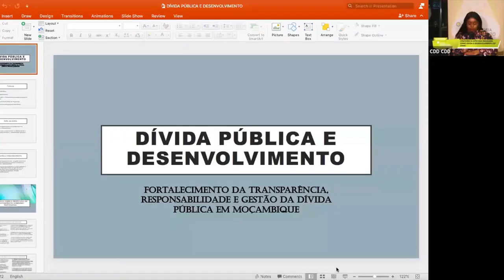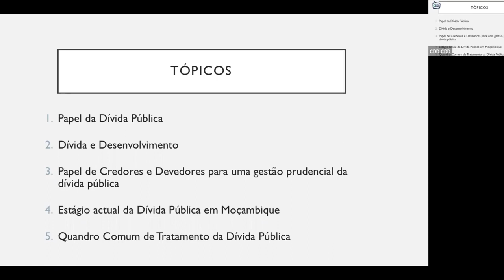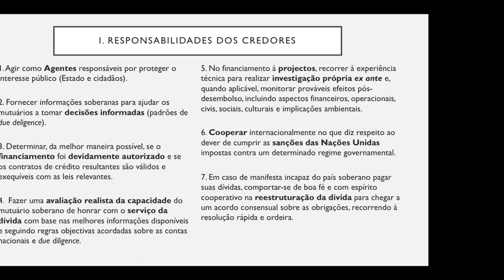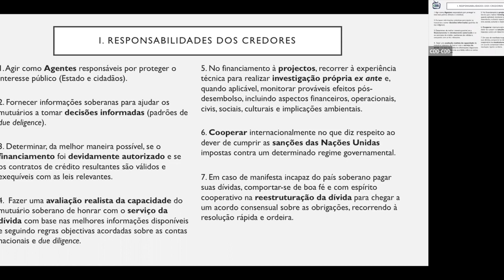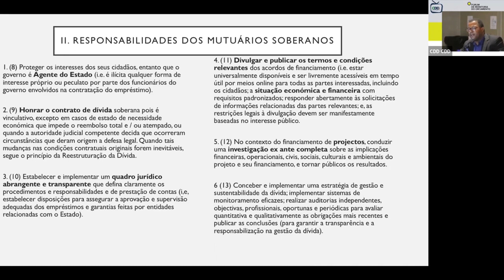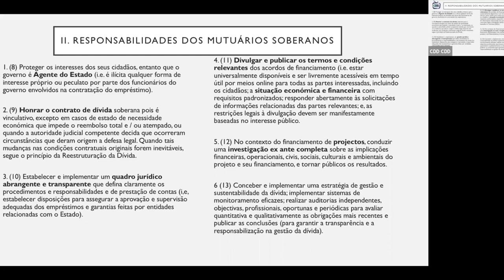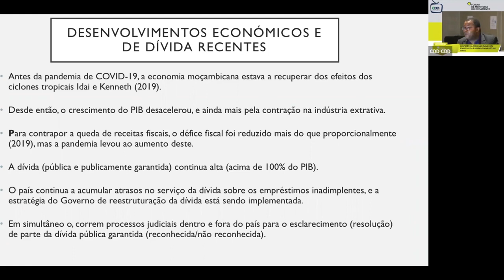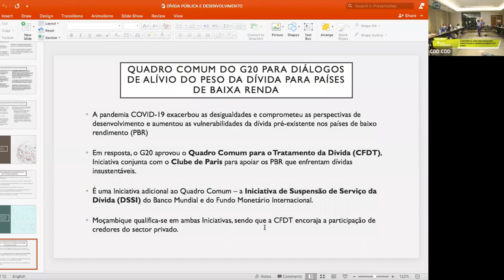A Conferência Africana sobre dívida e desenvolvimento - Moçambique (parte 2 apresentação)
Apresentação sobre a dívida pública e o desenvolvimento - Moçambique